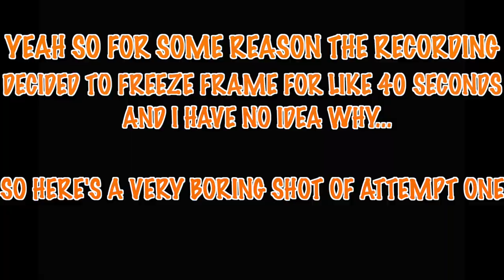Vending Machines are Doo DOo... (First Challenge With Subscribers!)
Actually loved doing this challenge with a fellow subscriber of mine and would love to do more in the future!
Anyone who wants to kick names and take ass, LET'S GOOOOO!

(new daily mini-series incoming soon...)

Peace out and God bless